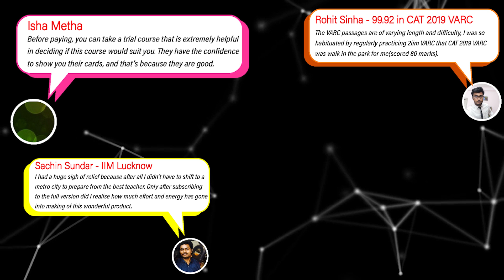Scoring well in Sectionals, but not in Mocks? | Watch This Video | CAT 2023 | 2IIM CAT Preparation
Hello folks!

Bringing you 2IIM's Percentile Booster Course for just 2999/- !
What is offered in the course:
- 11 Live Classes aimed at Boosting Percentile
- Comprehensive pre-recorded videos
- 5000+ CAT level Practice Questions
- 20+ CAT Mocks!
What's more - we offer the course for just 2499/- if you enroll by November 2nd!
Don't miss this last chance to up your percentile by a notch!

Course Fees - Rs. 2,999.